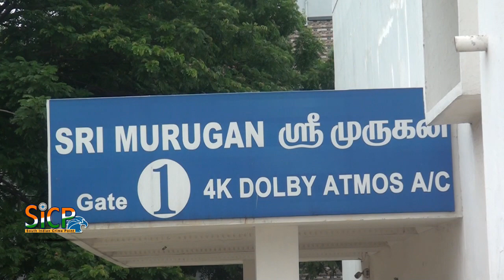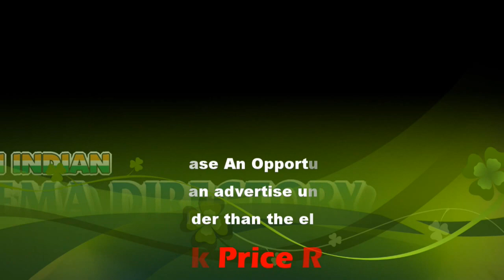Adithya Varma Viewers' Review | Murugan Cinemas | Ambattur | sicp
Adithya Varma movie review and release LIVE UPDATES: All eyes on Dhruv Vikram

Adithya Varma movie review and release live updates: Here's what celebrities, critics and fans are saying about Adithya Varma, starring Dhruv Vikram, Banita Sandhu and Priya Anand.

Adithya Varma

Directed by Gireesaaya
Produced by Mukesh Mehta
Story by Sandeep Vanga
Based on Arjun Reddy
Starring Dhruv Vikram, Banita Sandhu
Production
company E4 Entertainment
Distributed by E4 Entertainment
Release date 21 November 2019 (worldwide), 22 November 2019 (India)
Country India
Language Tamil
Adithya Varma is a 2019 Indian Tamil-language romantic drama film directed by Gireesaaya (in his directorial debut) and produced by Mukesh Mehta under E4 Entertainment. The film stars newcomer Dhruv Vikram and Banita Sandhu in the lead roles while Priya Anand appears in a supporting role. It is a remake of the Telugu film Arjun Reddy (2017). The film was originally directed by Bala under the title Varma (later amended to Varmaa) and shot between March and September 2018; however, in February 2019, due to creative differences with Bala, E4 Entertainment decided to re-launch it with a new cast and crew; only Dhruv and music director Radhan were retained. The new version, titled Adithya Varma, began filming in March 2019 and ended that May. It was released on 21 November 2019 worldwide, and India the next day.

Dhruv Vikram as Adithya Varma, Banita Sandhu as Meera, Priya Anand as Priya, Raja as Adithya Varma's father, Anbu Thasan as Adithya Varma's friend, Leela Samson as Adithya's grandmother, Bagavathi Perumal, Additionally, Priya Anand's Shih Tzu Bumblebee plays the title character's pet dog.

In September 2017, it was announced that E4 Entertainment had bought the rights to remake the Telugu film Arjun Reddy (2017) in Tamil and Malayalam languages. The following month, Bala was chosen to direct the yet-untitled Tamil remake. On 10 November 2017, the title was announced as Varma, although it would later be amended to Varmaa. Raju Murugan was chosen to write the dialogues.[9] M. Sukumar was selected to handle the cinematography. Producer Mukesh Mehta said the remake would be 20 minutes shorter than the Telugu original. Sathish Suriya was chosen as the film editor, after having earlier worked for Bala's Naachiyaar (2018). Actor Vikram's son Dhruv Vikram was cast as the male lead, making his acting debut. It would have been the debut for the Kolkata-based model Megha, who was chosen to play the female lead. Akash Premkumar was chosen to play the lead character's best friend Ashok. Other roles were given to Easwari Rao, Raiza Wilson, and Sandra Amy.

Principal photography began in early March 2018 at Kathmandu, Nepal, and a week later, after completing the first schedule there, the crew shifted to Chennai for the second schedule. Shooting was briefly stalled due to a strike of the Tamil Film Producers Council, but resumed in April after the strike ended. For the final schedule, the team shifted to Tiruvannamalai. Principal photography wrapped in September 2018.

On 7 February 2019, E4 Entertainment issued a press statement stating that they would go for a complete re-shoot as they were not satisfied with the final cut provided by Bala. They added that the film would be relaunched with a completely new cast and crew while retaining Dhruv. Bala decried these comments, saying it was his own decision to quit the film "in order to safeguard creative freedom" because he was asked to make changes. This became the first such incident in Tamil cinema that the producer of the film refuses to release the film due to unsatisfactory final cut despite the completion of the film.

Mehta said the new version would begin filming in March 2019 and would also have a new title. Later in the month, Arjun Reddy writer-director Sandeep Vanga's assistant Gireesaaya was announced as the new director, making his directorial debut. The new cast and crew were also announced: heroine Banita Sandhu, supporting actress Priya Anand, and cinematographer Ravi K. Chandran. The new title, Adithya Varma, was announced on 19 February. Anbu Thasan joined the cast in March as the title character's friend, replacing Akash Premkumar. Principal photography for Adithya Varma began on 11 March. Following the filming of a song sequence in Portugal in mid-April 2019, 65% of the film's shoot was complete.

Murugan Cinemas
5, Main Rd, Near Railway Station, Alagesan Nagar, Ambattur, Chennai, Tamil Nadu 600053